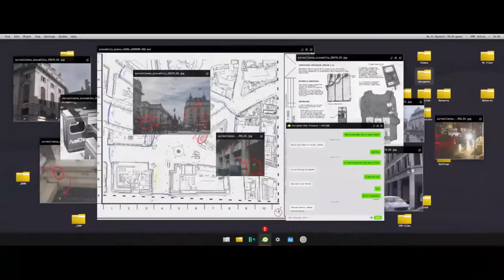CALL OF DUTY: MODERN WARFARE - Gameplay Walkthrough 5 - CLEAN HOUSE - (2019)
My Equipment

PC Build

Case: Lian Li LanCool II
Motherboard: GIGABYTE B450M DS3H
CPU: Ryzen 7 3700x 8-core 16-thread processor
GPU: EVGA Nvidia GEForce RTX 2060
Power Supply: Corsair TX550M
SSD: TEAMGROUP GX2 1TB
HD: Seagate BarraCuda 2TB Internal Hard Drive HDD
Mouse: Logitech Pro Wireless
Mouse Pad: Main Gear Assist
Keyboard: K552-BA
Monitors: MSI Optix MAG27C Curved Gaming Monitor